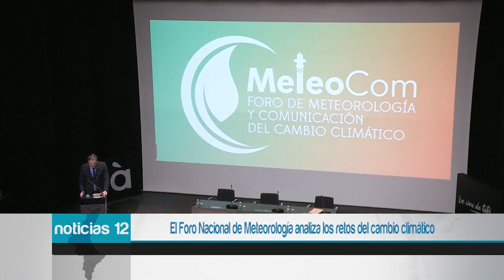El Foro Nacional de Meteorología analiza los retos del cambio climático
El Foro Nacional de Meteorología y Comunicación, ha congregado en Valencia a los expertos españoles de la climatología.

Miembros de la Agencia Estatal de Meteorología, investigadores y meteorólogos de televisión , se han unido para analizar los retos de informar sobre el cambio climático y promover un pacto de las cadenas de televisión contra este fenómeno.

Los participantes coinciden en la importancia de una sociedad bien informada sobre los efectos que puede acarrear el cambio climático. A su vez, insisten en la importancia de buscar y promover iniciativas para amortiguar y combatir este problema.

Mónica López destaca la dificultad de encontrar las claves para transmitir bien la información a la ciudadanía a la vez que se mantiene la atención.

Los expertos coinciden, todavía estamos a tiempo de evitar un problema que puede llegar a ser muy grave.